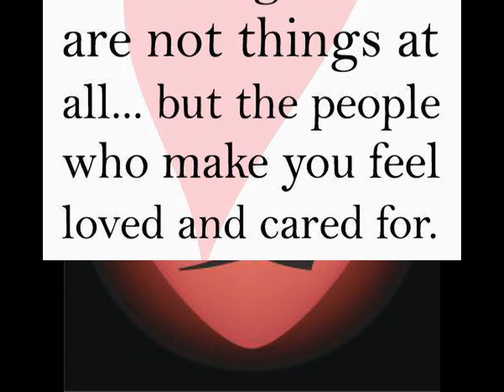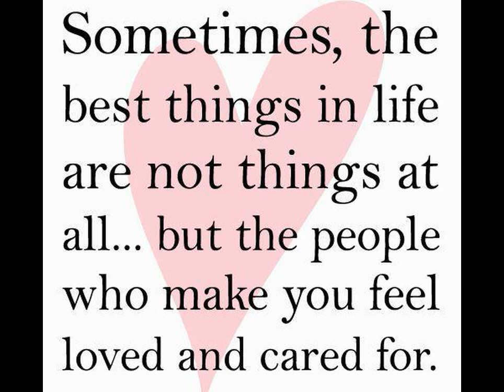Words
BeeGees cover